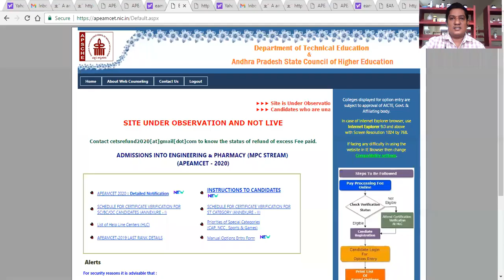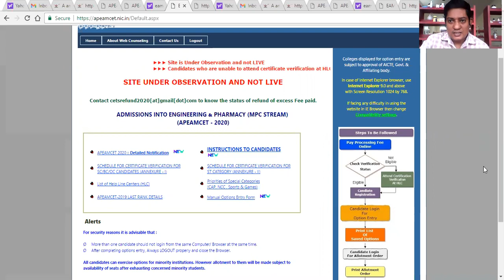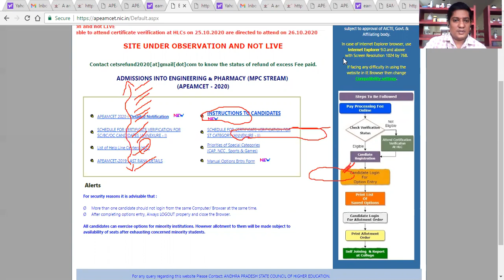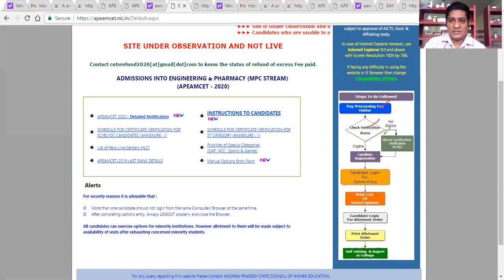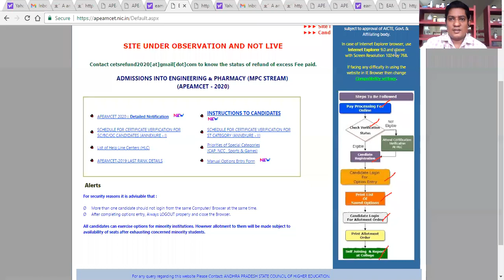Eamcet 2020 Web options entry and certificate verification process.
By
P.Jayarangarao
Assistant.Professor